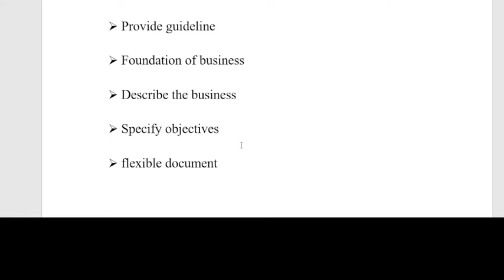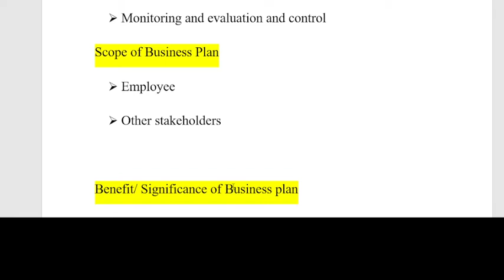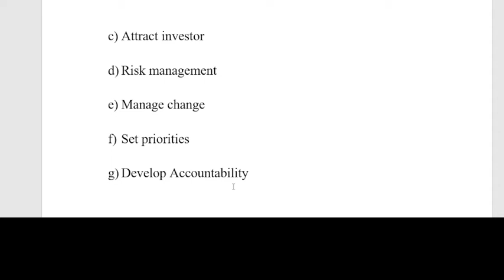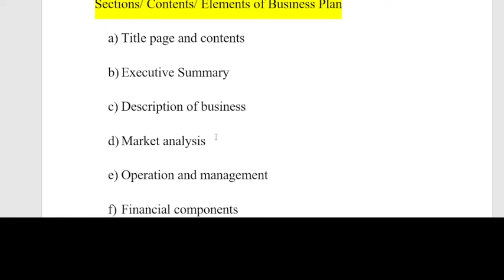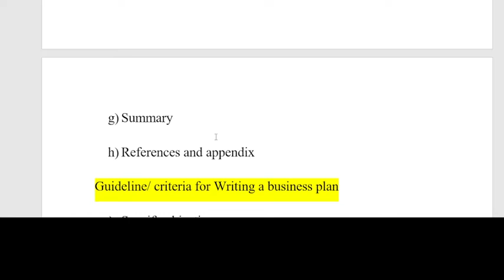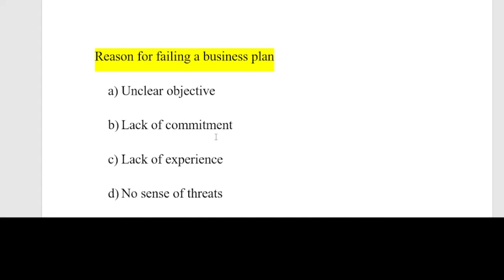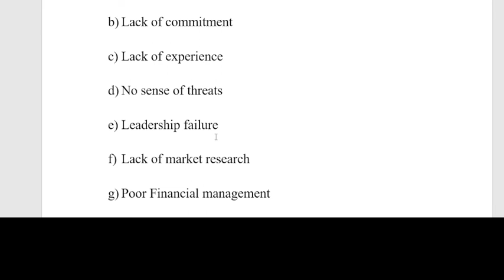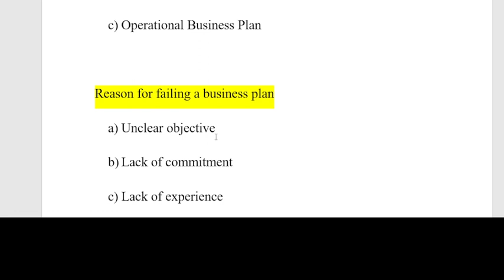Chapter 8: E Business Plan Development/Component/Element/Importance/Example